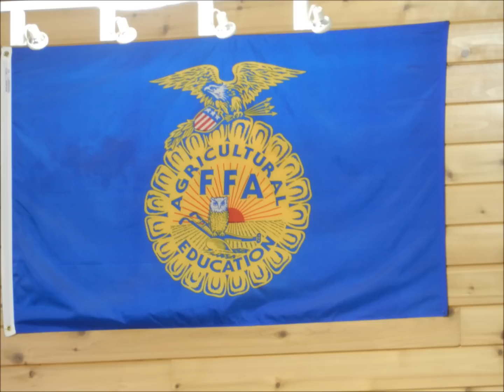Blake's senior legacy